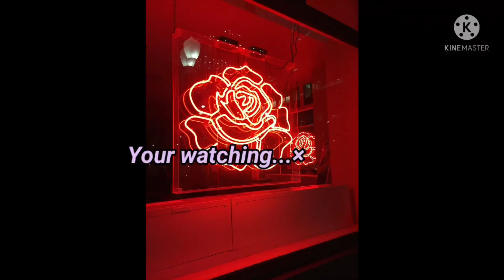short (Happy birthday 🎂 dream 🎉🎉🎉🥳🥳🥳)